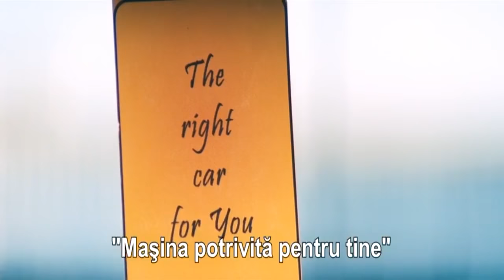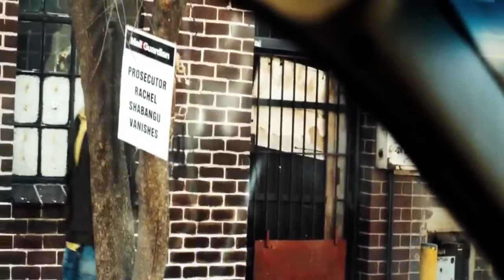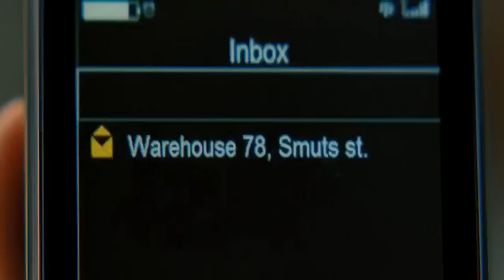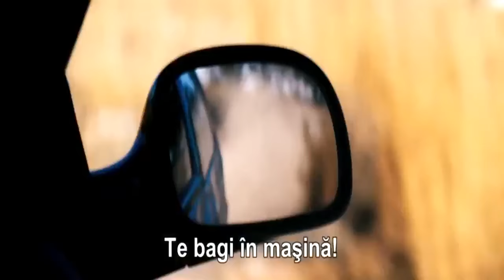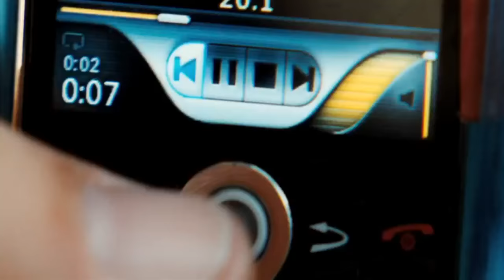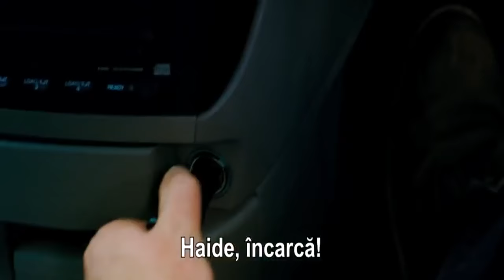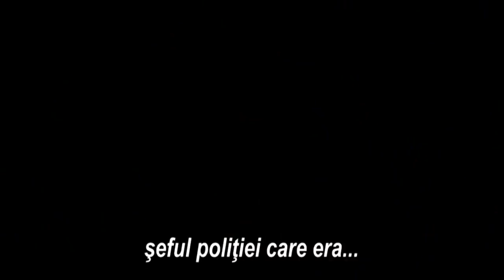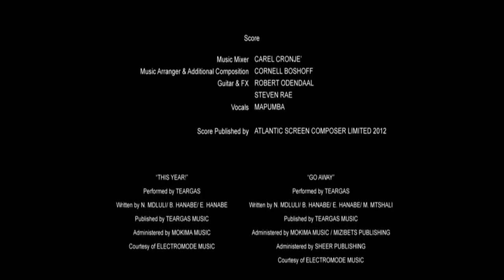FILM DE ACTIUNE 2020 SUBTITRAT IN ROMANA #10